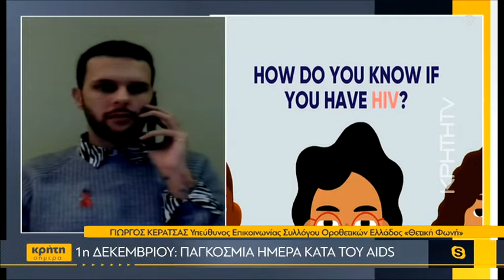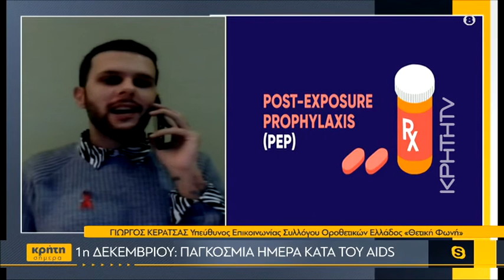1η Δεκεμβρίου: Παγκόσμια ημέρα κατά του AIDS